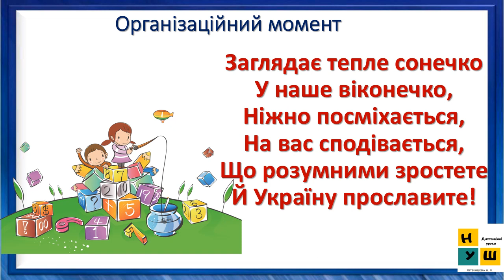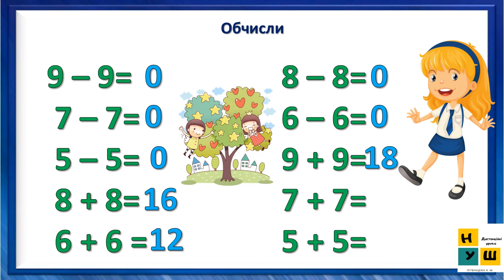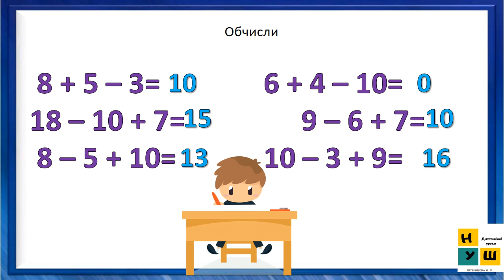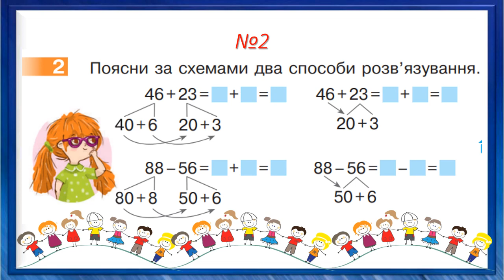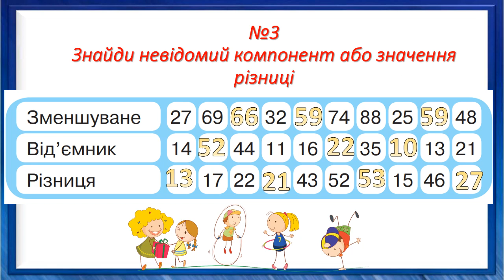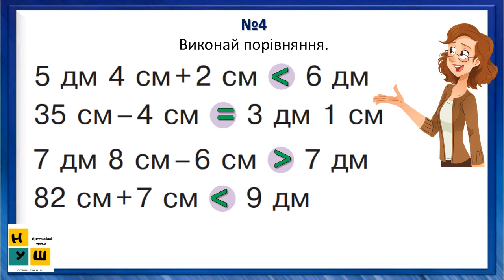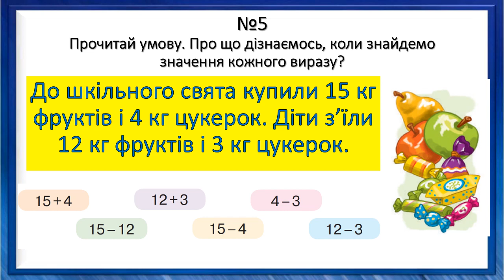Математика 2 клас рок 17 ДОДАЄМО І ВІДНІМАЄМО ЧИСЛАРІЗНИМИ СПОСОБАМИ автор Скворцова